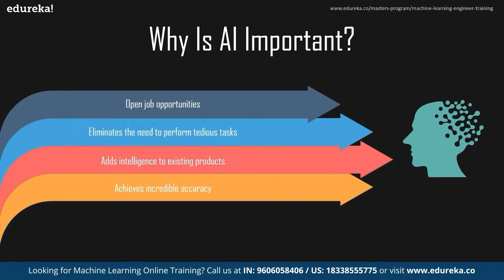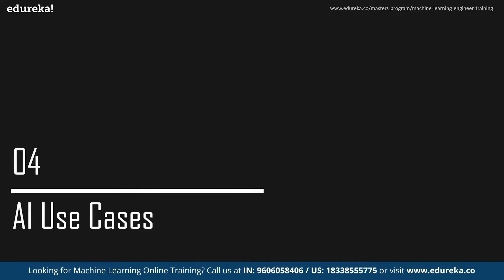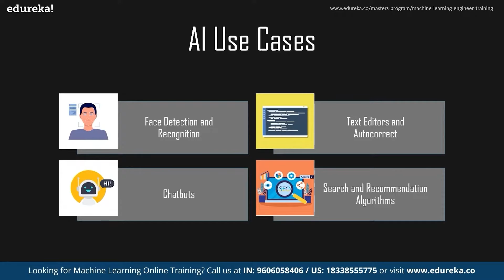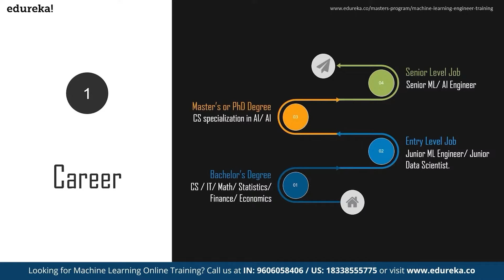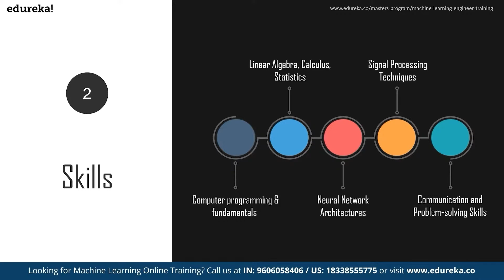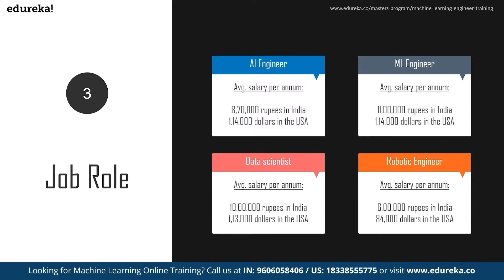AI Roadmap | Learn AI | Artificial Intelligence Careers | Edureka Rewind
This Edureka video on "AI Roadmap For 2025” will provide you with comprehensive and detailed knowledge on the artificial intelligence roadmap based on career, skills, and job roles.
00:00:00 Introduction
00;00:59 Agenda
00:01:23 What is Artificial Intelligence
00:02:23 Why is AI Important
00:04:43 AI Subsets
00:06:12 AI Use cases
00:08:50 AI Roadmap